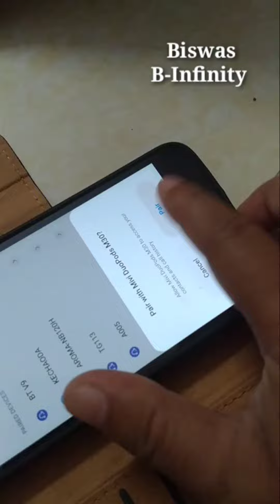Mivi DuoPods M30 । Ear Buds । Mivi Ear Buds ।